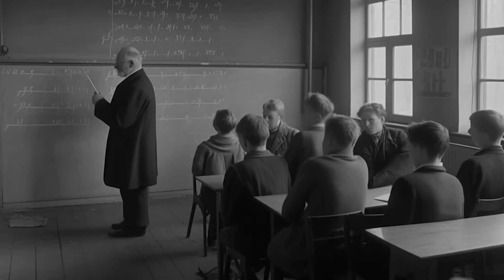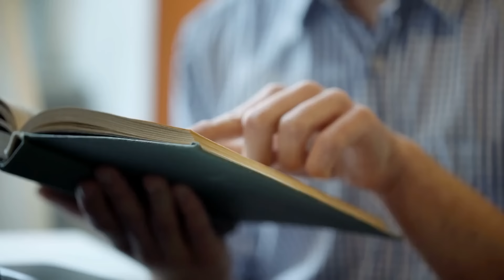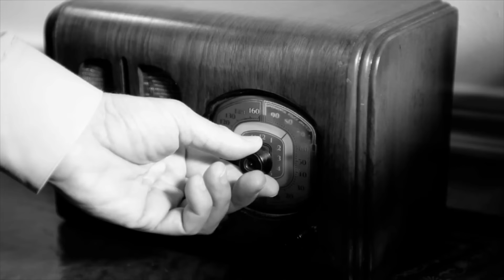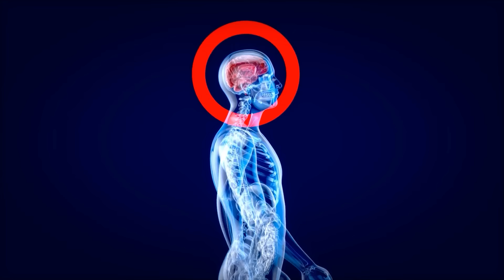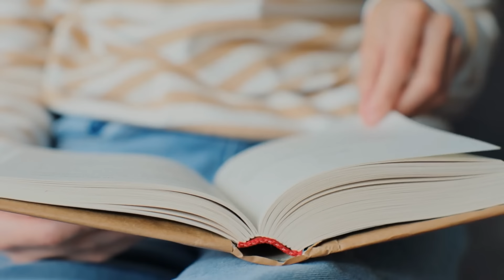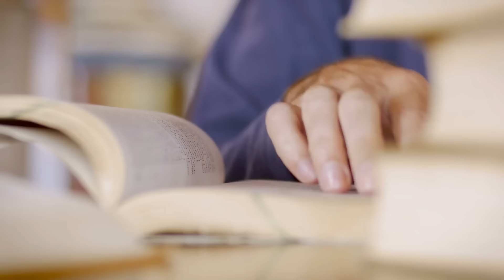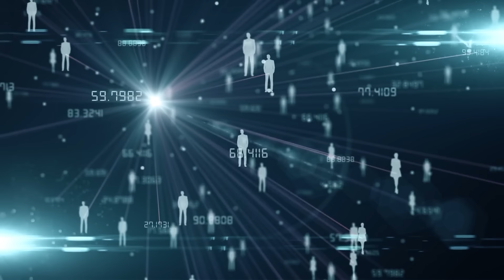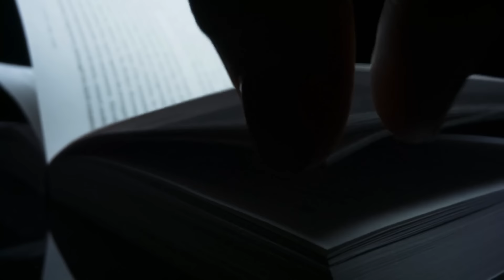உலகை அதிரவைத்த உண்மையான Time Traveler | Minutes Mystery